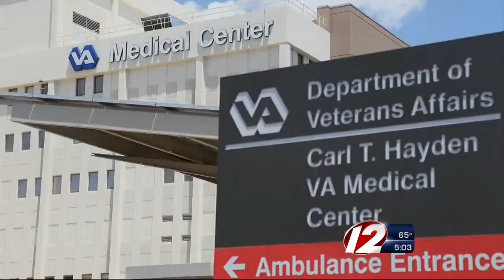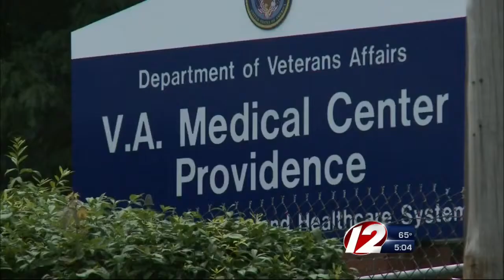Providence VA Medical Center completes reviews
Rhode Island's VA has received a clean bill of health after two audits of the facility's procedures in the wake of a national scandal.